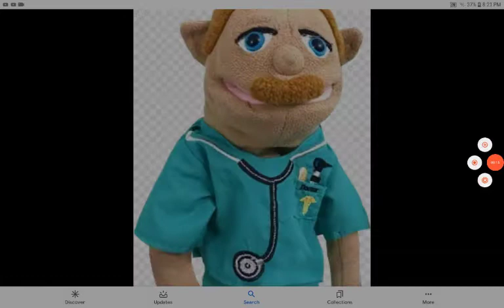Jeffy!!!!!!!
Ya boi